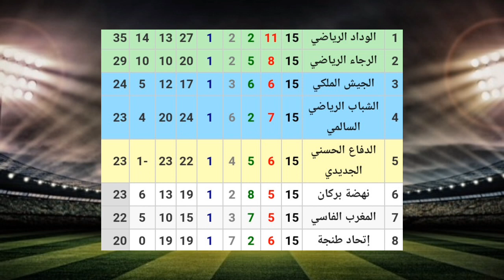مباراة الوداد الرياضي وإتحاد طنجة اليوم🔥مباراة الوداد ضد إتحاد طنجة اليوم في الدوري المغربي